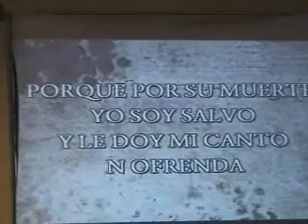Comunidad Cristiana Parque Victoria Worship Service 101309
What a great way to begin a work week.  Worship was in song, dance and the word.  Hope you like the different styles of music.